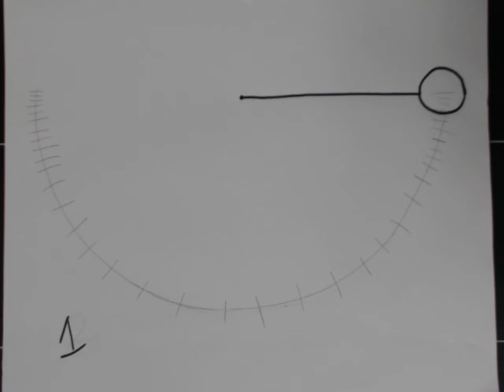Jess Anim 1000 sec 1 Pendulum Swing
*Insert joke about balls here*